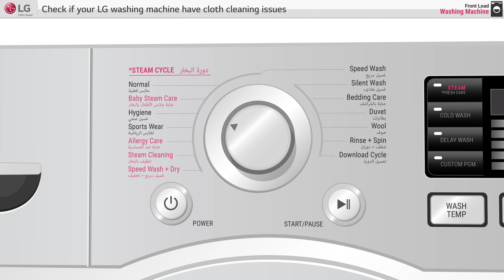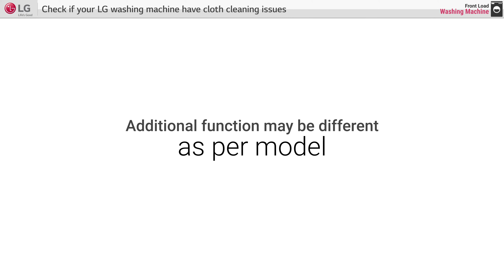[LG Front Load Washer] - Cloths not cleaning properly